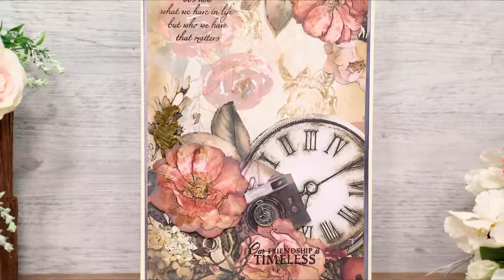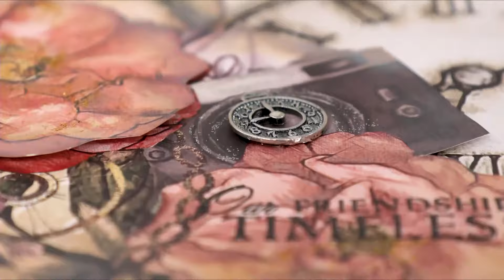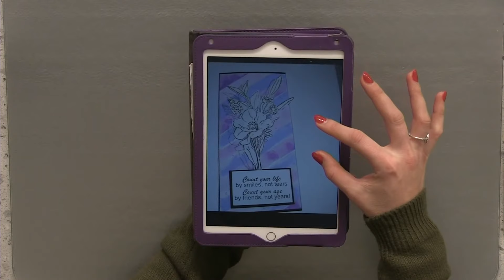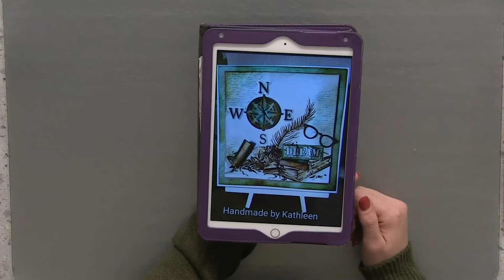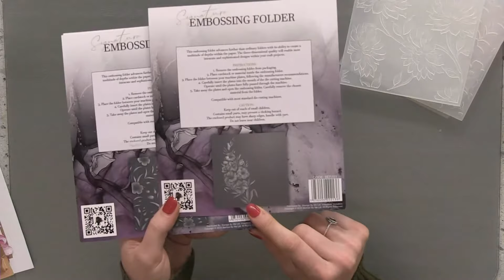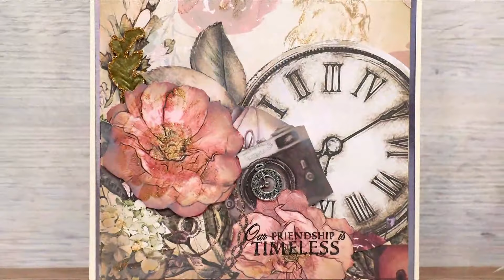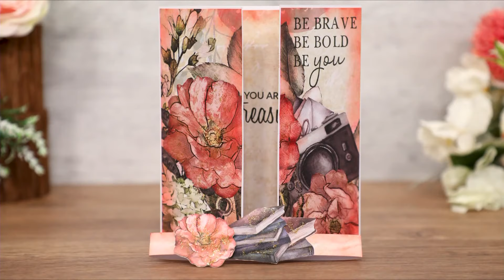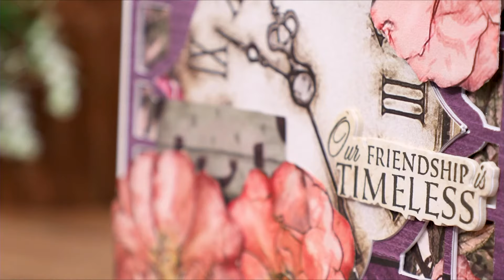HOW TO PENCIL TRACE AND WATER COLOUR - A BEGINNERS APPROACH - Follow Toni Darroch in the SBM Studio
Join Toni in the SBM Studio Broadcast LIVE at 3 p.m. Wednesday 23rd December